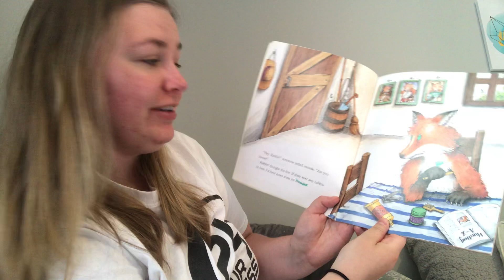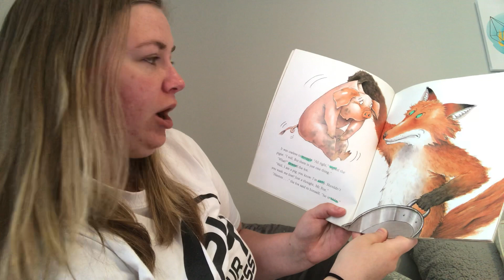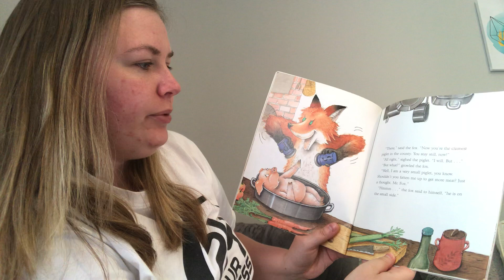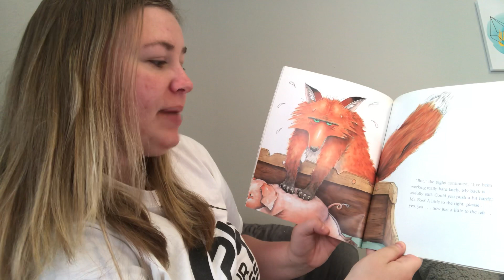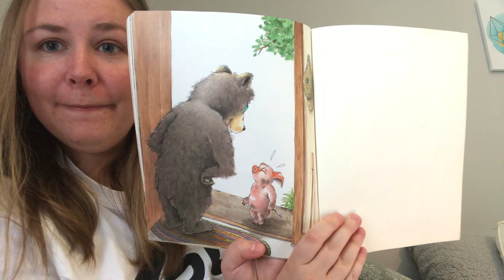Story time: My Lucky Day